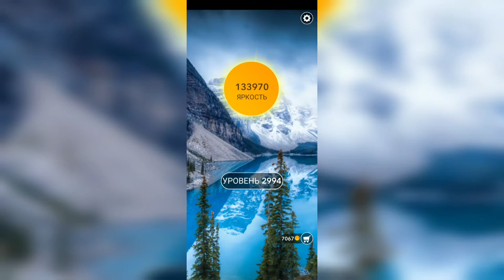Word / Слово Крест: Поиск русского кроссворда / Уровень 2994